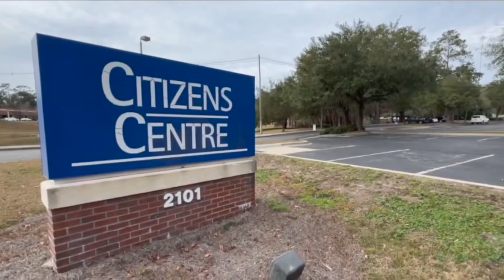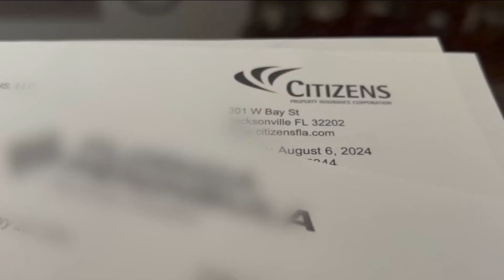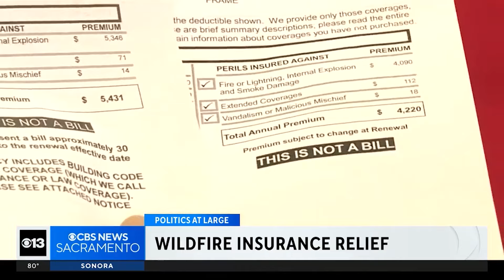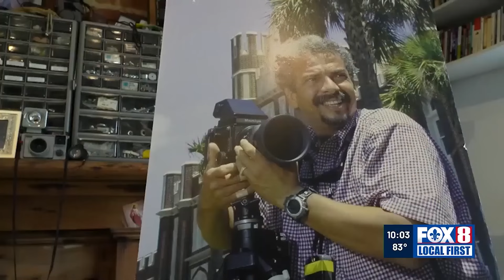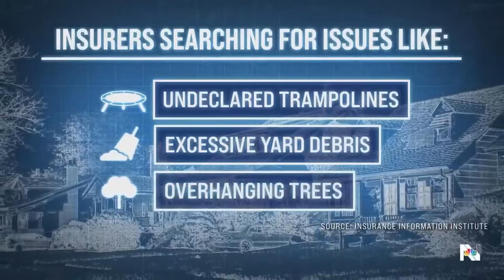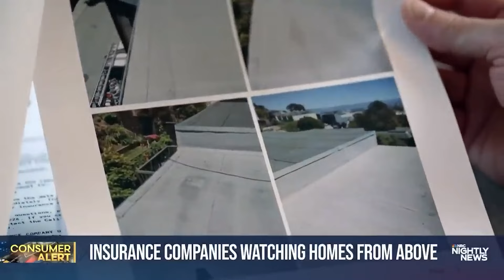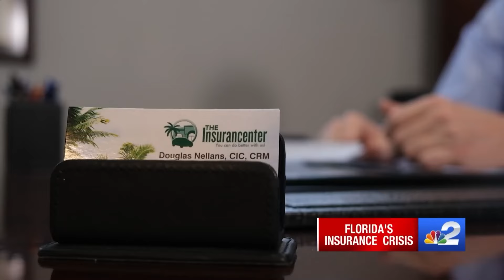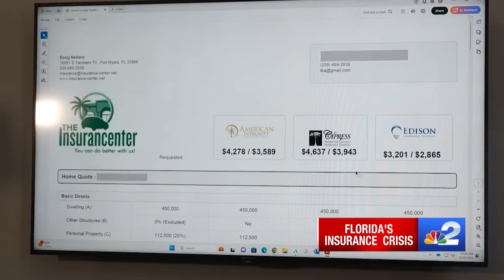Homeowners Insurance is Ruining Affordable Homes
In this video I discuss the home insurance crisis that is taking place in places like Florida, California and other states. Home Insurance is Skyrocketing all over the country. Some homeowners are being forced to sell as their premiums have gone up tremendously. We also discuss things to look out for when it comes to home insurance and thing you can do to lower your premium.

Free Resources
Download my free guide, How to Buy Your First Rental Property in 2024

Timestamps
00:00- Intro
00:47- Florida Homeowners Face Home Insurance Increase
02:28- Why is home insurance increasing?
04:48- Florida Homeowners Cancelling Home Insurance
07:21- Home Insurance Cancelled in California
09:37- Retired Woman Forced to Sell Home Due to Insurance
12:00- Sneaky Tactics Insurance Companies Use to Cancel
14:39- How to Decrease Your Home Insurance
17:30- Final Tips on Home Insurance

This is at no additional cost to you. The content in this video is accurate as of the posting date. Some of the offers mentioned may no longer be available.

This video is about: real estate,housing market,housing market crash,real estate crash,buying a home,selling a home,home market,economy,inflation,Redfin,investing,housing market bubble,real estate bubble,property taxes,property taxes explained,home insurance tips,home insurance florida,home insurance increase,black real estate dialogue,black real estate dialogue podcast,home insurance,property insurance,home insurance california,home insurance louisiana